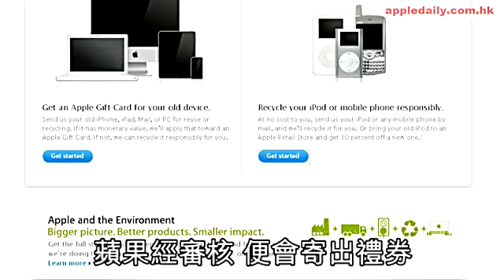iPhone回收送禮券 4S最多$2700